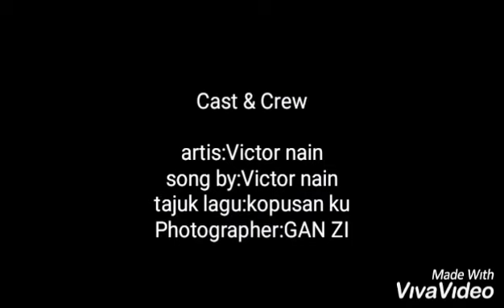Mount kinabalu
Clmbing Mount Kinabalu Sabah